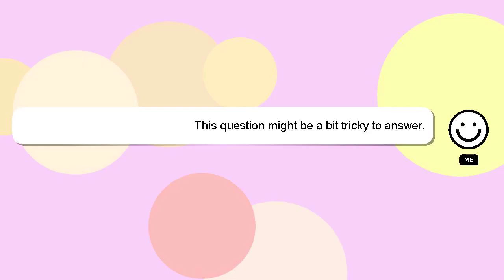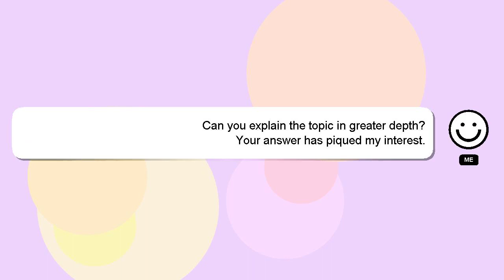How to convince your dad to buy you something?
A short overview of who I am, Greetings, my name is Delphi. I am here to aid you in getting answers to your questions. - How to convince your dad to buy you something?

Your answer will be recognized and appreciated, and I will 'heart' it to show my appreciation.

*2 What we are experimenting :*